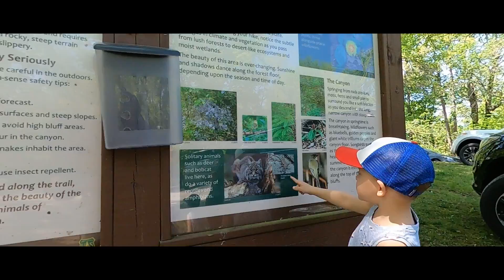BrooksTV - "Hike'n"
Little Grand Canyon
Carbondale, IL